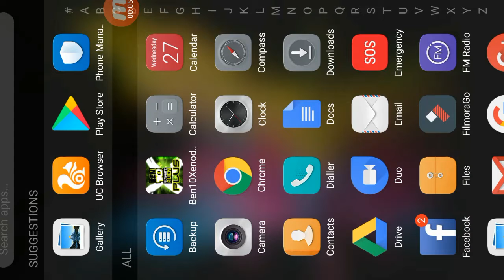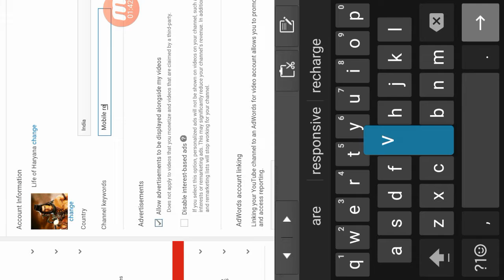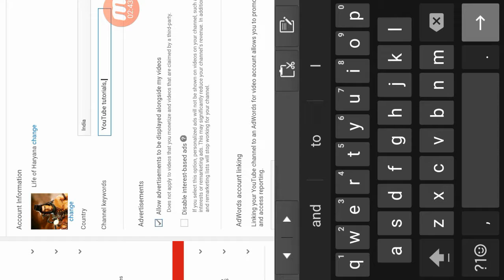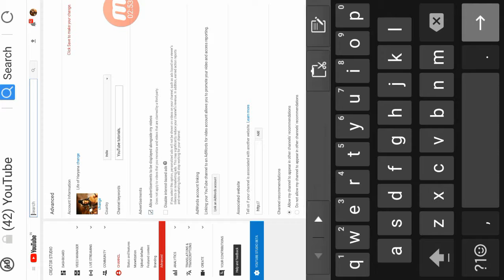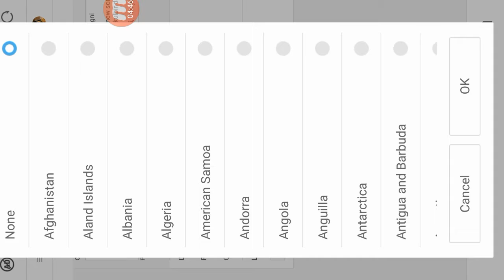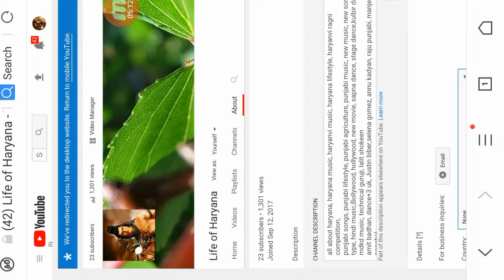Channel keywords| get more views| what is channel keywords.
Hello friends aaj hum bat kar rahe hain channel keywords ke bare main jisse jyada views laa saken.